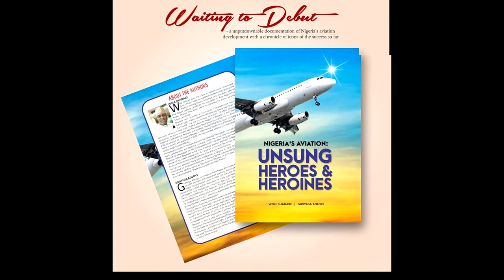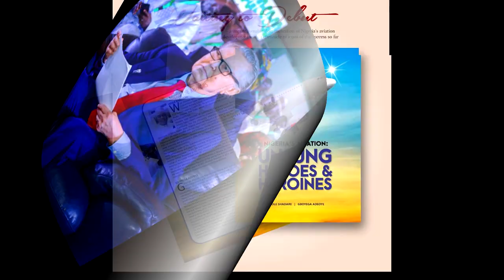The Book: Nigeria's Aviation: Unsung Heroes&Heroines for Launch & Unveiling of Aviation Hall of Fame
Shadare, Adeoye’s book documenting Nigeria’s aviation, icons, heroines for launch May 9

A book written by journalists, Wole Shadare and Gboyega Adeoye titled, “Nigeria’s Aviation: Unsung Heroes and Heroines,” will be presented to the public on Tuesday, May 9, 2023, at Providence Hotel, Ikeja GRA, Lagos.

The Book is a documentary of the history of Nigeria's aviation development with a spotlight on notable icons who have grown the sector to its current remarkable height

According to the authors, writing the book was conceived about a year ago, as a response to the low morale of government and Nigerian institutions toward honouring dedication and discipline by some Nigerians in building a strong aviation sector in Nigeria over the years.

 The book, according to a release jointly signed by Shadare and Adeoye, is remarkable in three material particular:

"First, it is a clear departure from both the general and conventional pattern of prosaic accounts found in virtually all publications in the industry.

"Secondly, in our search for Heroes and Heroines, the book unwittingly achieves some historical rendition that has remained outside the mental horizon of authors existing before us.

"We tried our best to leave the reader with up-to-date knowledge of the history of our aviation development and most importantly, listed some Heroes and Heroines, their place and roles.

 Shadare noted that the book tries as it can to give the reader a clear and concise insight of milestones in the annals of aviation and how its Heroes and Heroines squared up with some challenges they faced, navigating through the turbulent skies of our nation's aviation Sector.

The ten-chapter book details very significant Heroes and Heroines from 1958 to date. From Nigeria Airways in the early beginning, from Captains Bob Hayes, Dele Ore, and Bara All-well Brown, down the line.

From Dr. Harold Demuren through Captains Muhtar Usman and Musa Nuhu, Akin Olateru, Chike Ogeah, Femi Adefope, Dr. Folasade Odutola, Chief Gabriel Igbinedion, HRM Femi Ogunleye, Dr. Wale Babalakin, Dr. Taiwo Afolabi and many others; the book provides a prism for a clear peer into aviation regulation in Nigeria.

Also, the book X-rays aviation agencies such as the Federal Airports Authority of Nigeria (FAAN), Nigeria Civil Aviation Authority (NCAA), Nigerian Airspace Management Agency (NAMA), Nigeria Meteorological Agency (NiMet), to the new Nigerian Safety Investigation Bureau (NSIB); providing the reader some grounding in the roles of government Agencies in aviation administration.

The authors, in full consciousness of the critical roles of private investment in aviation services, also did not miss out on the Skyway Aviation Handling Company Plc (SAHCO) and Mrs. Nkechi Onyenso as well as other Nigerians who have achieved global heights of reckoning, like; Dr. Bernard Olumuyiwa Aliu, Ms. Iyabo Sosina and Funke Adeyemi.

Also, Unsung Heroes and Heroines include Late Captains Jerry Agbeyegbe and Hadiza Lantana Oboh; among others.